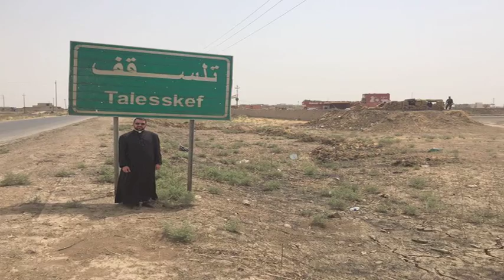Iraqi priest: "We must even forgive those who guided ISIS to our homes"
April 25, 2017. "It has made us happy to have been able to keep our faith," he explains.